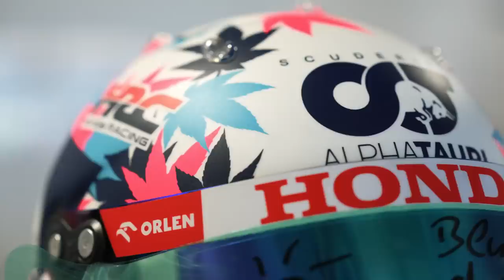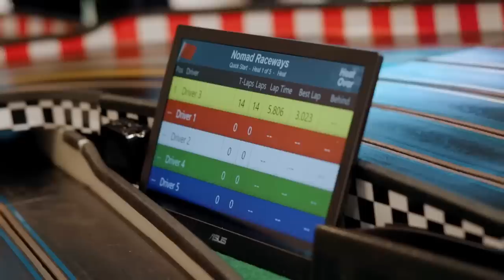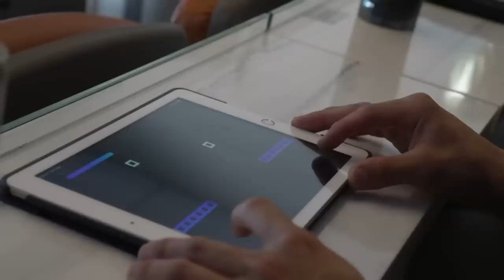ADEUS, ALPHATAURI! MARKO CONFIRMA MUDANÇA PARA 2024 / SITUAÇÃO DE RICCIARDO É ESCLARECIDA POR HELMUT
Sergio Milani
@scuderiamilani (Twitter)

João 3:16

00:00 - Introdução
00:22 - Marko "esclarece" situação de Ricciardo
02:13 - Helmut analisa dupla da AlphaTauri
04:23 - Red Bull não quer cometer erro do ano passado
05:19 - Mudanças na AlphaTauri
06:40 - Vai comprar tudo o que puder da Red Bull
08:34 - Toro Rosso já foi melhor que Red Bull